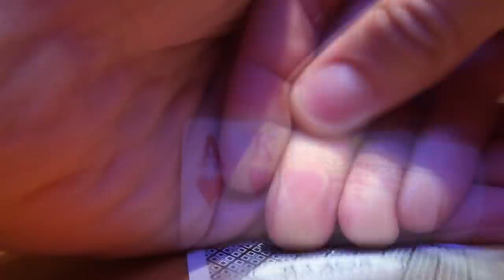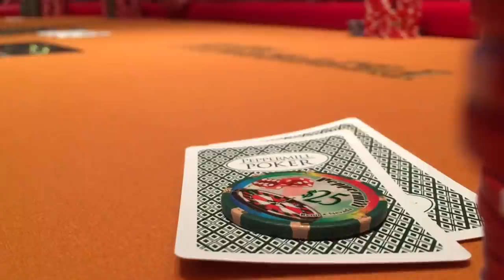RAPID FIRE HANDS - And a dude bets $1,490 into a pot of $60! | Poker Vlog 47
In vlog 47, I go over more hands than I have ever gone over before. I also get into more difficult spots that I ever have. Hope you like the added music!